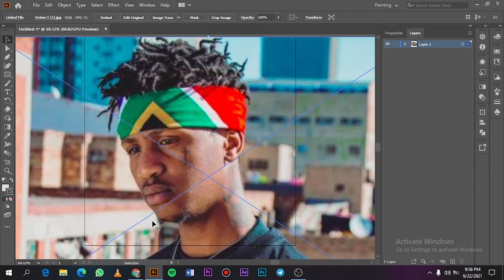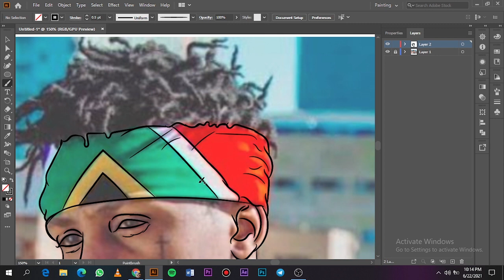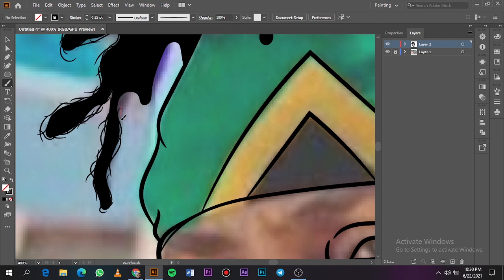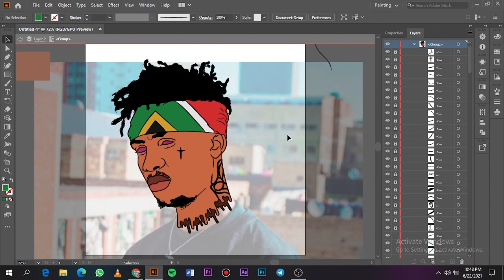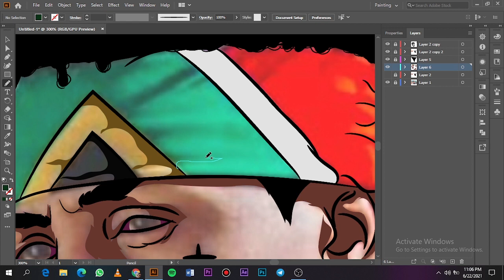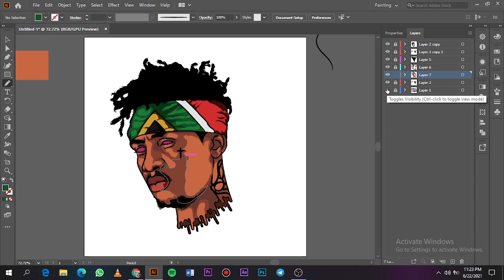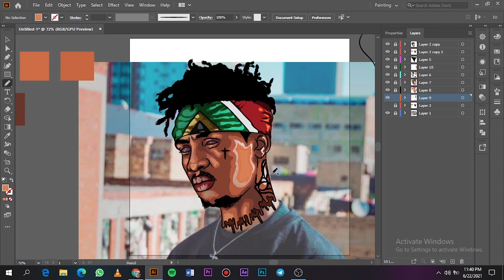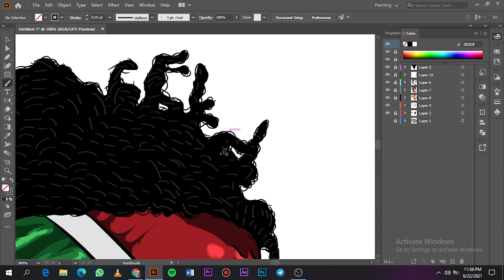Tutorial-How to Cartoon Yourself//Adobeillustration//EMTEE